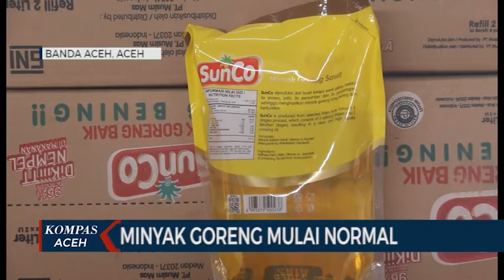MINYAK GORENG MULAI NORMAL